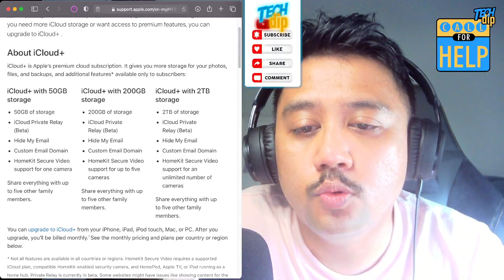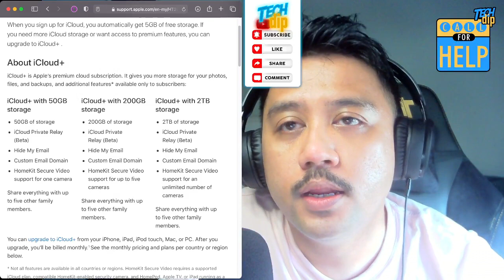Cukup ke iPhone / iPad 64GB? Mari belajar tentang iCloud!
Hari ni abang Dip nak bercakap tentang cloud computing supaya semua orang faham yang anda tak perlukan storage yang banyak pada devices anda!

iCloud, google drive, one drive, drop box, dan macam-macam lagi!